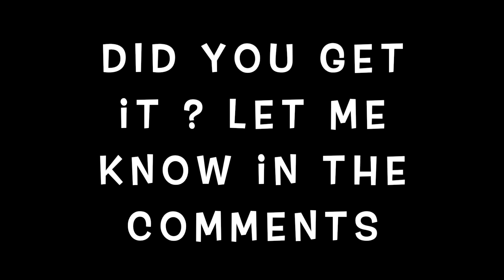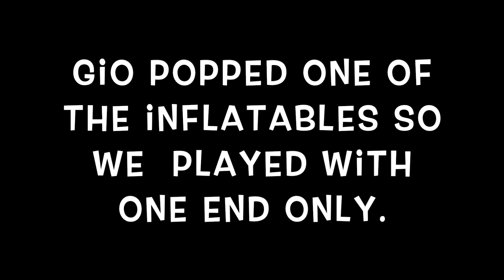MY BOYFRIEND IS A CHEATER!! | When it comes to playing games | Christmas Day pt.2 | time with Family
Once again I do hope those of you who did celebrate Christmas had a fun time with your families or friends. I had fun playing the game and this was part two playing with Cesar's Family on Christmas Day.
I think the best ones was Ruby and Cesar and the 2nd one with Cesar and his dad. Let me know who you guys liked or think was the best.

If you would like to get this game my uncle ordered it on amazon but I did also see it at a CVS.